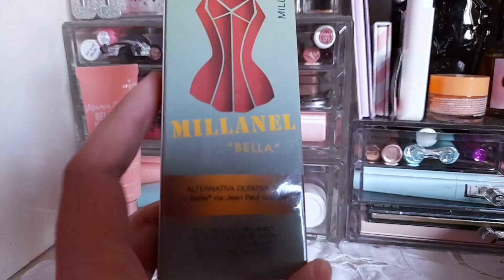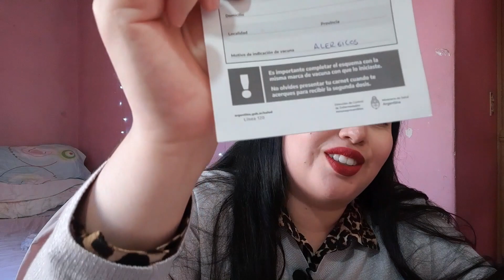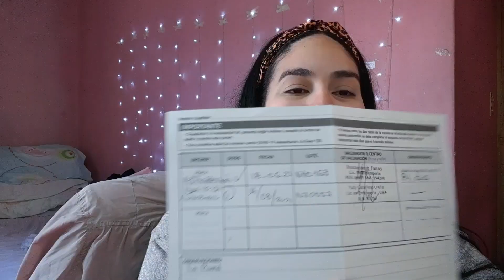GRWM, Millanel y más • VLOG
Hola! Cómo están? Hoy les comparto este GRWM, Millanel y más • VLOG